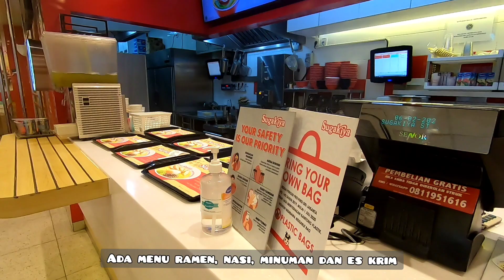Makan ramen Sugakiya di stasiun Pasar Senen sambil menunggu kereta datang